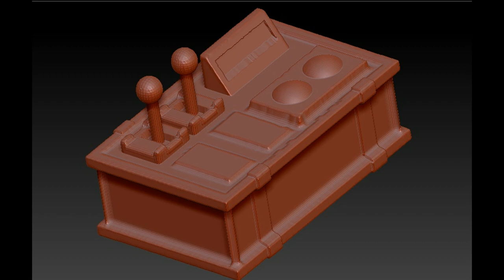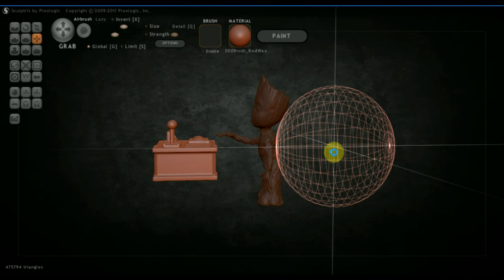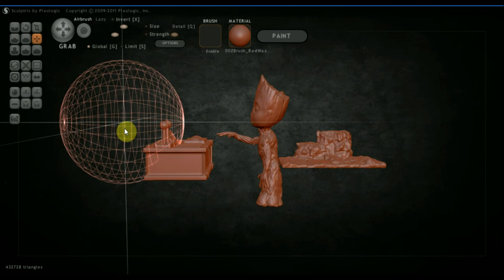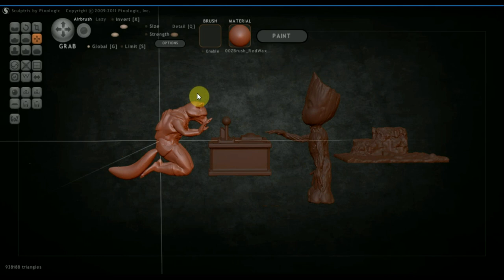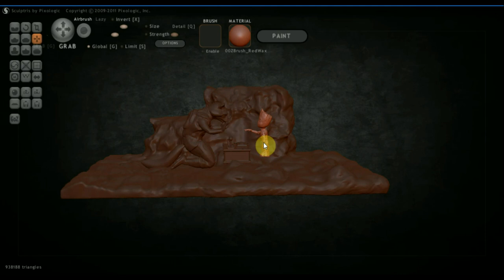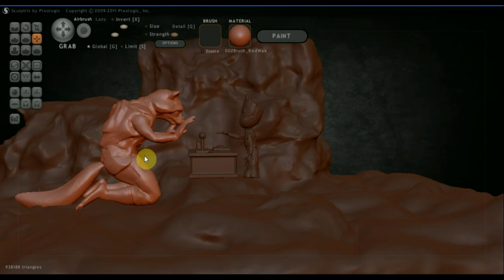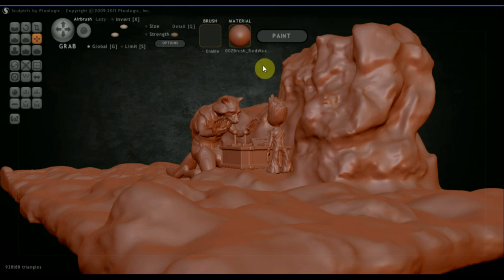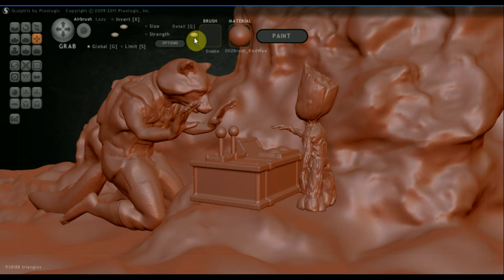Sculptris Alfa 6 как собрать модель Енота Ракеты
Sculptris Alfa 6